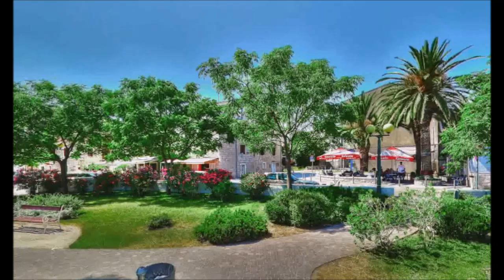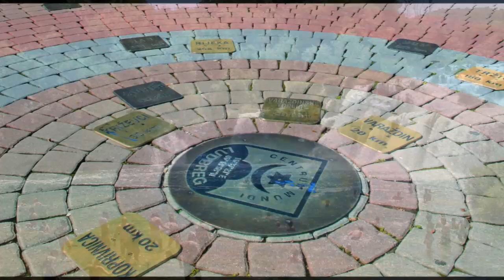Oliver & Croatia - Music Mix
Oliver Dragojević, Croatian singer since 1975, This is a collection some of his hits. The songs were shortened in order to respect copyright. I want introduce songs to the audience in the World! Promo-Only-Music!***This video has a Lyric translation; Click CC (SUBTITLE)***
PROMO Only!(Only Short selection of Songs)

PROMO Only/ NON-Profit Use